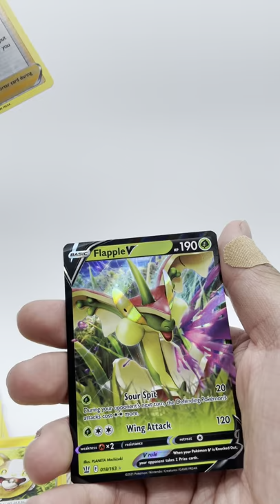Pulled a Flapple V! Opening Pokemon Battle Styles Booster Box!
Pulled a Flapple V!